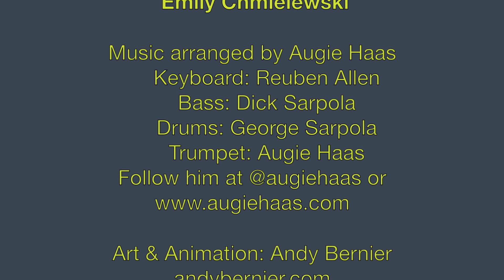Saints Perpetua & Felicity - Fish On Fridays with Al McCauley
Celebrating our 150 th episode by looking at the courageous examples of
Perpetua and Felicity. Their story is made more profound because of the primary source that gives an accurate glimpse into Early Church martyrdom.